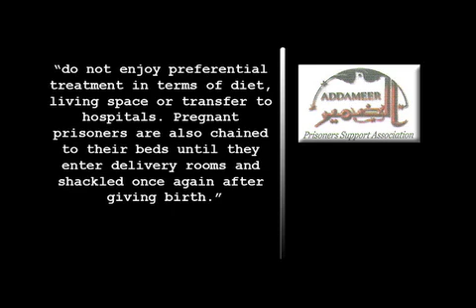Israelis 'Chained Pregnant Prisoners to Beds'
In a new report sponsored by the United Nations, a Palestinian human rights group slams Israeli treatment of female prisoners, saying pregnant women are often shackled on their way to hospitals to give birth.